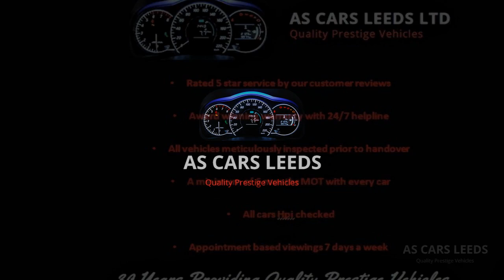2019 Audi TT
Audi TT, S-Line, 45TFSI, Quattro, 2.0, petrol, S tronic, automatic, 245ps Euro 6 in Mythos black metallic with black leather and Alcantara s-line embossed heated partial electric seats, with matt brushed Aluminium trim, Upgrades £3335 include Technology pack £1495, Audi active lane assist £595, metallic paint £575, Smart phone interface with self charging Audi phone box £400, Led interior lighting package £270, S-line embossed heated sports seats, Satellite navigation with virtual cockpit, Multifunction leather s-line flat bottom steering wheel with paddle shift option, cruise control, voice recognition blue tooth hands free phone system, 19" gloss black 5 spoke alloys on premium tyres all four fitted 18/01/2024 at 17815 miles, locking wheel key, DAB radio with cd and dvd player, usb and aux ports, Bluetooth audio wi-fi and media player, Rear park distance control, electric windows with heated electric power folding mirrors, heated rear screen, Auto lights and wipers, electronic rear spoiler, automatic handbrake with hill start assist option, Audi drive select with Efficiency comfort auto Dynamic and individual options, Audi connect, Driver assist, traction control, keyless start stop, Audi fitted premium mats. 2 owner car in exceptional condition inside and out with full Audi service history last done 02/05/2024 at 19373 miles, Mot to 09/09/2025 with no advisories.
Supplied with both keys, Owners book pack and wallet, locking wheel key, Free HPI report available on request, Extendable warranties available, Minimum of 6 months Mot on all cars, Safety check and pre delivery inspection, Low rate finance options are available, call for details. Subject to Status. Part Exchange Welcome, Finance Arranged. Buy with confidence all our cars are HPI checked, safety checked and come fully professionally valeted. 12 24 36 month WARRANTIES available. Viewing Any Day Time by appointment call Dean on 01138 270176 OR 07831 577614. for more photos and information.